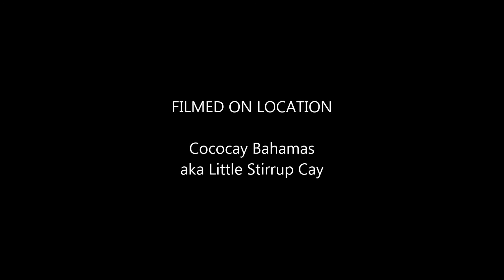Parasailing at Cococay Bahamas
Parasailing at Cococay Bahamas for 5 year wedding anniversary cruise.